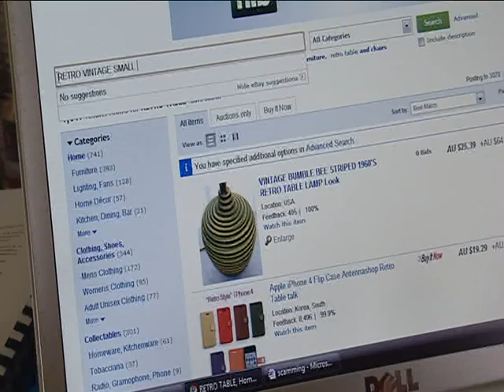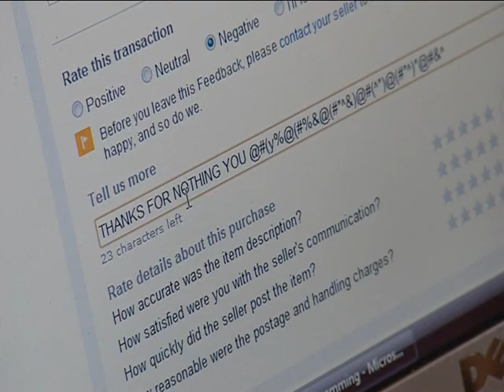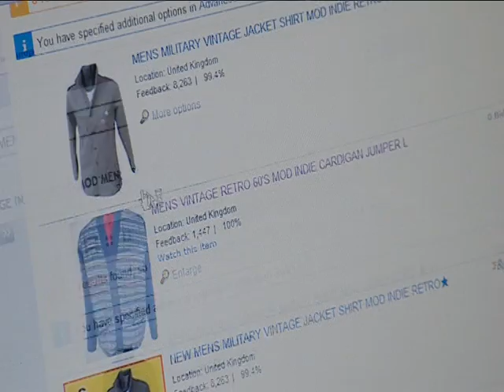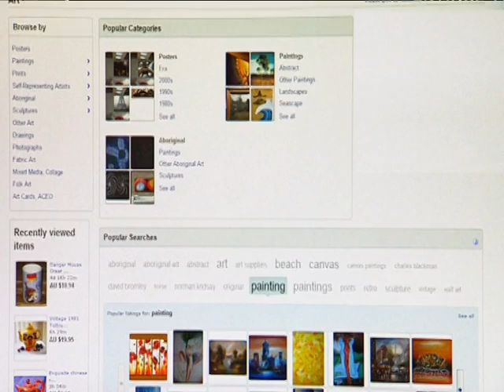Justin Heazlewood: Online Shopping (ABC's Collectors)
A piece about online shopping filmed for Collectors in 2011.
WARNING: May have dated.